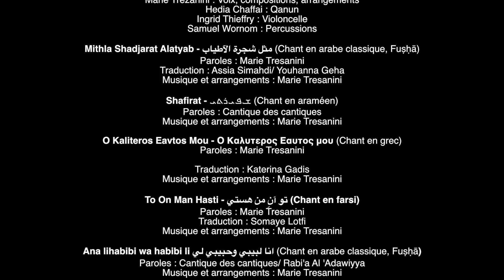NASHAQ Chants d'Amour d'Orient en Méditerranée, Création Marie Trezanini Fête de la Musique 2024 MPT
NASHAQ - Chants D'Amour d'Orient en Méditerranée
Création Marie Trezanini
Première partie

Fête de la Musique, Ville de Montpellier 2024

Marie Trezanini : Voix, compositions, arrangements
Hedia Chaffai : Qanun
Ingrid Thieffry : Violoncelle
Samuel Wornom : Percussions

Shafirat - ܫܦܝܪܬܝ (Chant en araméen)
Paroles : Cantique des cantiques
Musique et arrangements : Marie Tresanini

O Kaliteros Eavtos Mou - O Καλυτερος Εαυτος μου (Chant en grec)
Paroles : Marie Tresanini
Traduction : Katerina Gadis

Mithla Shadjarat Alatyab - مثل شجرة الآطياب (Chant en arabe classique, Fuṣḥā)
Paroles : Marie Tresanini
Traduction : Assia Simahdi/ Youhanna Geha

To On Man Hasti - تو آنِ من هستي (Chant en farsi)
Paroles : Marie Tresanini
Traduction : Somaye Lotfi

Ana lihabibi wa habibi li انا لبيبي وحبيبي لي (Chant en arabe classique, Fuṣḥā)
Paroles : Cantique des cantiques/ Rabi'a Al 'Adawiyya